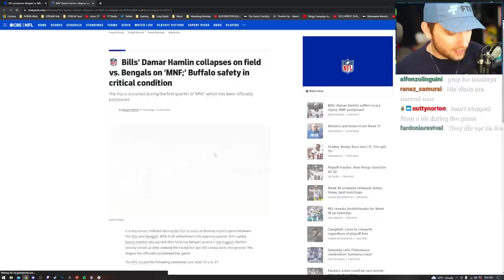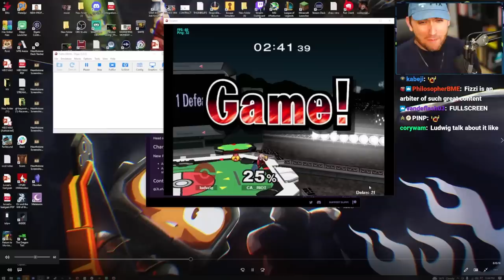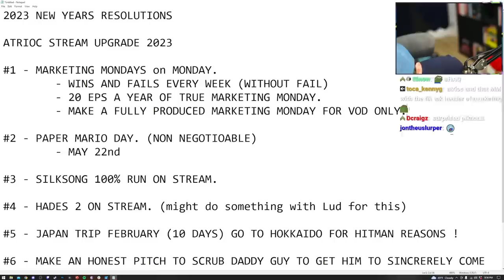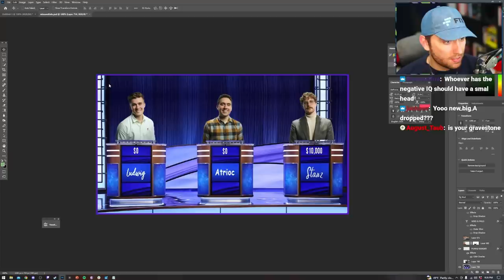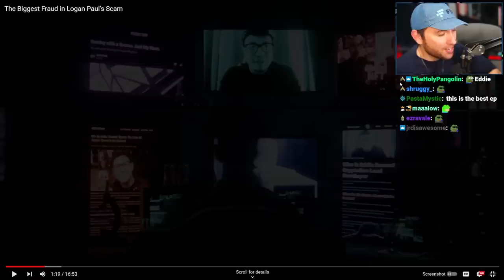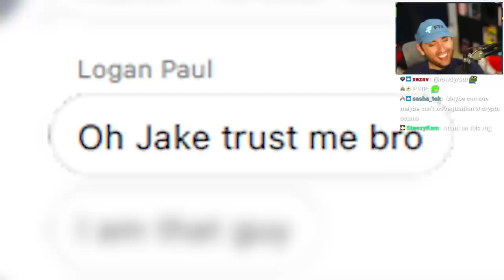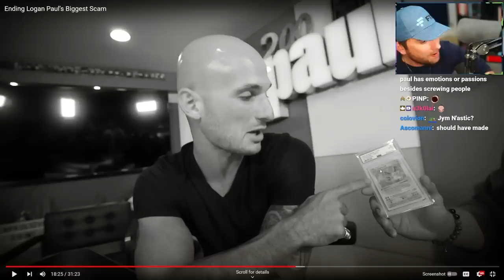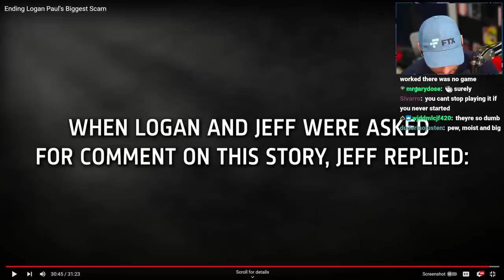Atrioc Reacts to Ending Logan Paul's Biggest Scam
[Streamed Live on January 2nd, 2023]

In this VOD, Atrioc told chat about his New Years Resolutions and reacted to Coffeezilla's 2 final Logan Paul video.

0:00 Talking with chat
44:07 Atrioc's New Years Resolutions
1:47:04 Reacting to Coffeezilla's videos on Logan Paul